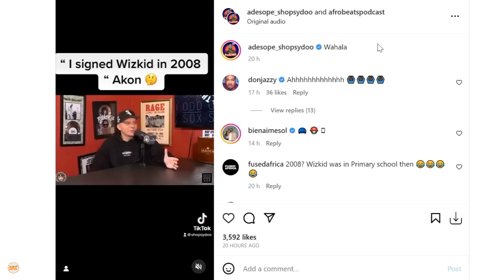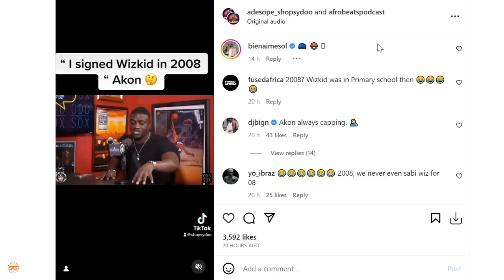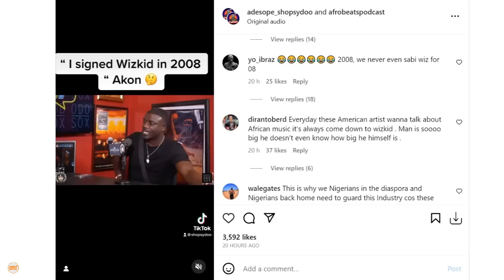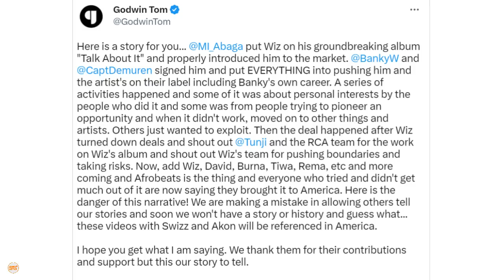Wanigeria wapinga Swizz Beatz na Akon kudai wao wamewatambulisha Davido,Wizkid na Burna Boy Marekani